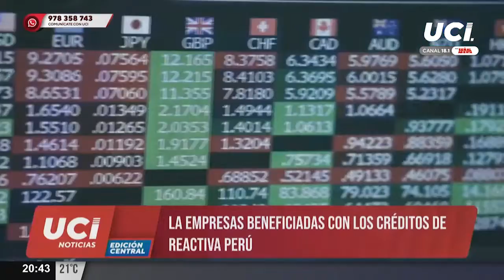🚨 Grandes empresas acapararon mayor porcentaje de préstamos del programa Reactiva Perú